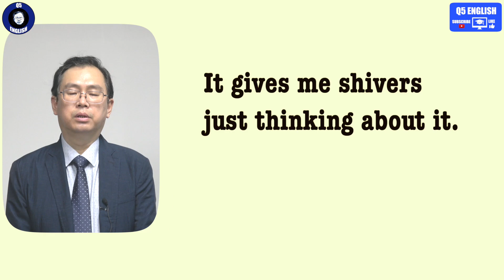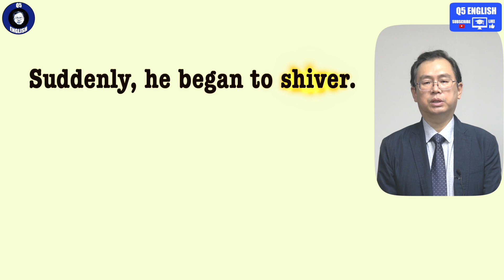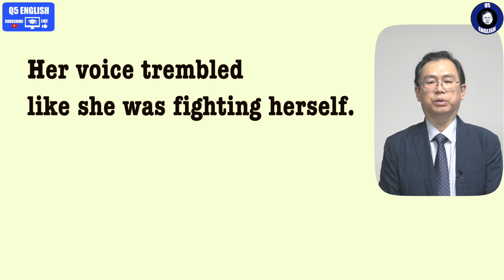Q5 English 어휘 Lesson 1875 (떨다 – shake, shiver, tremble)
사실 오늘 표현들은 서로 섞어 쓴다고 해서 못 알아듣거나 영어적 오류를 낳지는 않습니다.  shake 는 그냥 편하게 어떤 경우 든 가능합니다.  하지만 나머지 두 단어는 느낌상 약간 다르죠.  하지만 부담 없이 이런 표현이 있다 정도로 이해하시면 좋을 듯 합니다.  감사합니다.